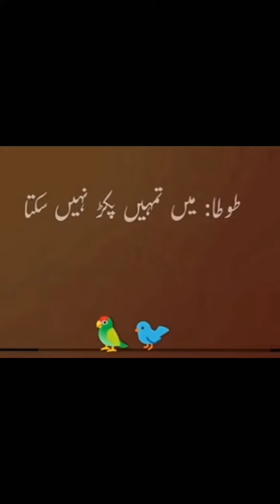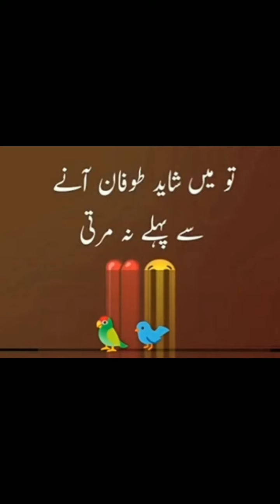asa kya kha toty ny jo mina ki death ho gai